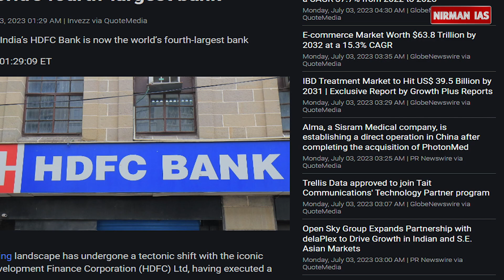एचडीएफसी बैंक बना दुनिया का चौथा सबसे बड़ा बैंक | HDFC Merger | मुद्दे की बात | Nirman IAS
भारत के अग्रणी बैंकों में से एक एचडीएफसी, एक महत्वपूर्ण विलय के माध्यम से विश्व स्तर पर चौथा सबसे बड़ा बैंक बनने के लिए तैयार है। इस यूपीएससी जीएस 3 इकोनॉमी वीडियो में हमारे साथ जुड़ें क्योंकि हम एचडीएफसी के विलय और वैश्विक बैंकिंग परिदृश्य पर इसके प्रभाव के विवरण पर चर्चा करेंगे।
🚀 ब्रह्मास्त्र बैच लॉन्च! 📚💥

यूपीएससी सिविल सेवा परीक्षा 2024 के लिए हमारे साथ जुड़ने के लिए अभी डाउनलोड करें Nirman IAS App

🎯 लक्ष्य: यूपीएससी सीएसई 2024
📚 जनरल स्टडीज (प्री+मुख्य+सीएसएटी)
📹 मोड: रिकॉर्डेड
💰 फीस: ₹9999/- (सीमित समय के लिए)

🔥 एडमिशन प्रारंभ!
पहले 3 कक्षाएँ मुफ्त में।
कोर्स की वैधता: 3 साल, हर क्लास को असीमित बार देखने की सुविधा।

✨ नए छात्रों के लिए सबसे पूर्ण कार्यक्रम
• सिलेबस को समय पर पूरा करना, ताकि रिवीजन के लिए पर्याप्त समय हो।
• अनुभवी मेंटर्स द्वारा डाउट सेशन।
• रिकॉर्डेड वीडियो और असीमित बार देखने की सुविधा।
• साप्ताहिक पत्रिका।

या फोन करें: 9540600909, 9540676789, 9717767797